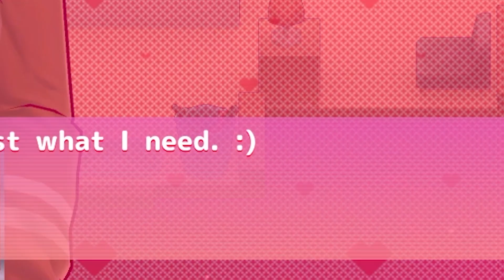Waifu won't let me go home 😏 | MiSide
She is NOT as innocent as she looks! She won't let me go home!

Editing by @Kaballl

let's play, gaming, reaction, itch.io, waifu, gameplay, scary, gaming moments, jumpscare, indie games, miside, miside demo, full game, walkthrough, markiplier, miside game, horror game video, yandere simulator, react